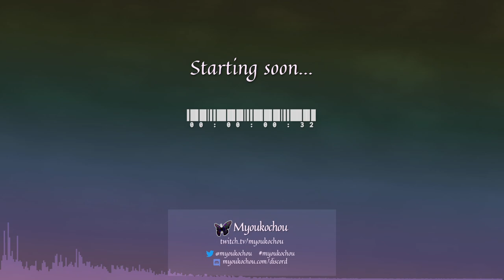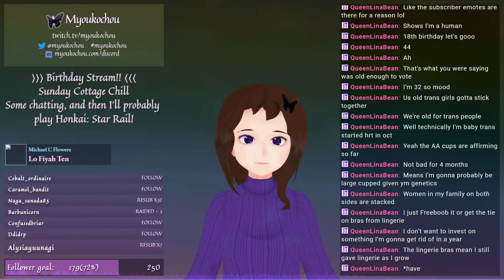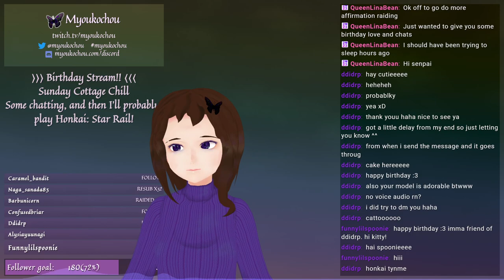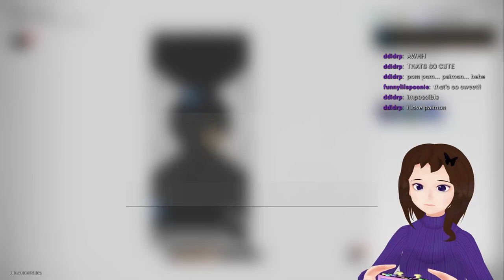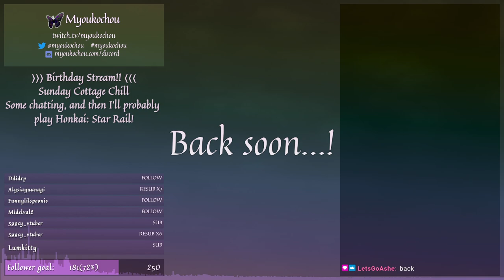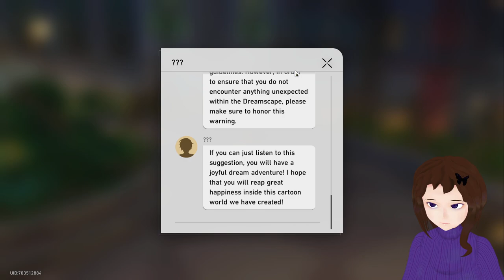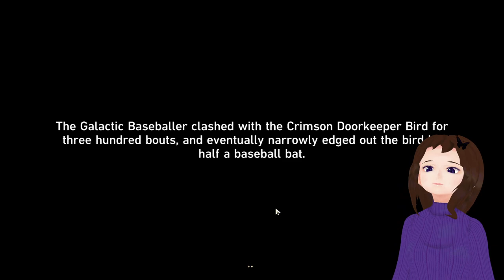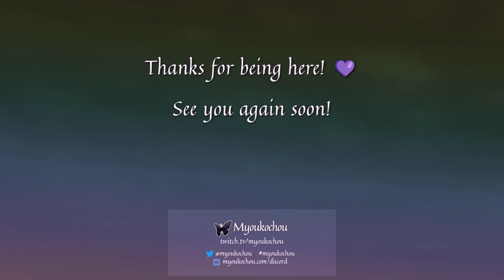VOD 2024-03-03: Birthday Stream! 🎂 — Chatting, and Honkai: Star Rail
A stream for my 44th birthday!! 🎂 I did a bit of chatting, played a tiny bit of live music (if you can call just noodling in D minor that) and then some Honkai: Star Rail! (which is why I've put it in that playlist).